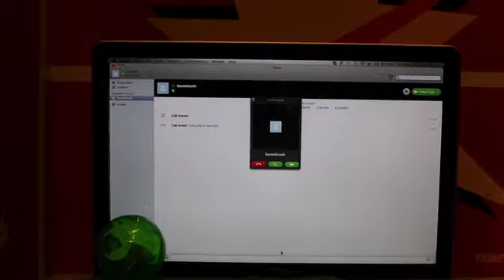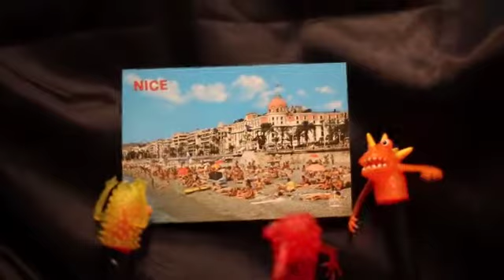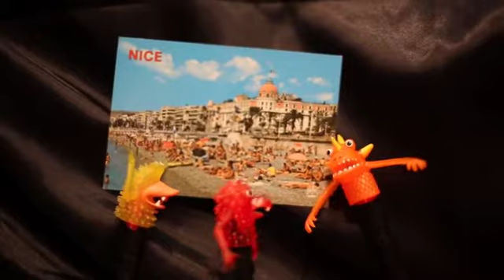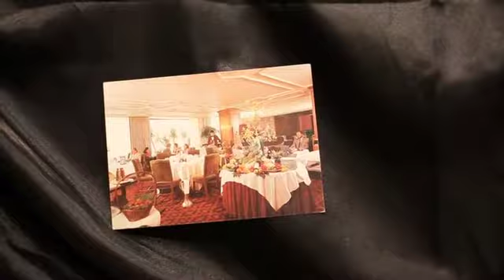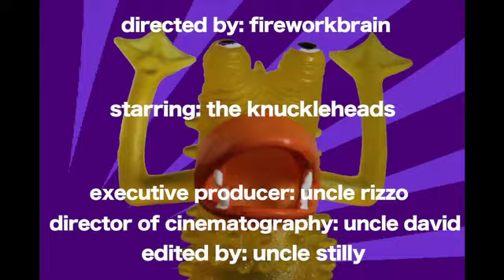The Lucy Rocket Show!